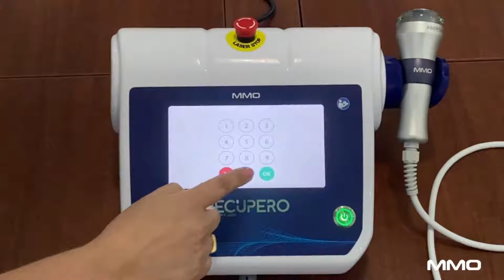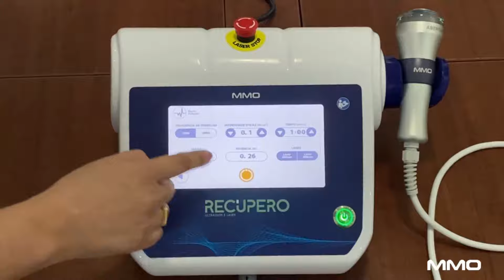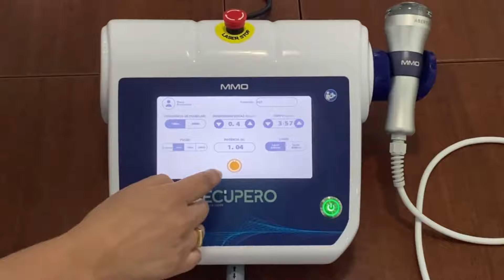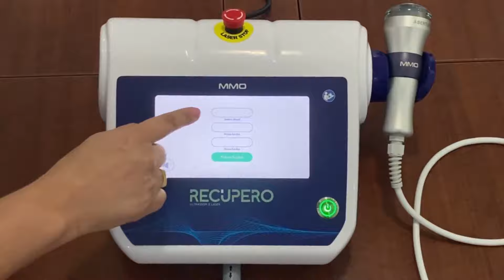Recupero - Ultrassom com Laser | Tutorial de programação [MMO]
O RECUPERO é a mais nova tecnologia para procedimentos fisioterápicos que combina ULTRASSOM e LASER no mesmo equipamento. Essa tecnologia oferece o melhor tratamento que aliado à fisioterapia, resulta em procedimentos diferenciados e mais eficientes. O RECUPERO é uma tendência que agrega valor ao tratamento, ao atendimento e a percepção no cuidado ao paciente, promovendo mais
qualidade de vida às pessoas, reduzindo o tempo de reabilitação e acelerando resultados.
A aplicação do ultrassom terapêutico e da laserterapia pode ser simultânea ou separada, isso permite a potencialização de seus efeitos anti-inflamatórios, analgésicos, além do aumento na produção de ATP o que favorece o aumento da regeneração tecidual e estimula a microcirculação.